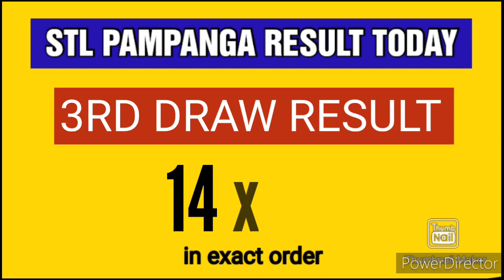STL PAMPANGA RESULT TODAY 3RD DRAW JUNE 23, 2023 8PM